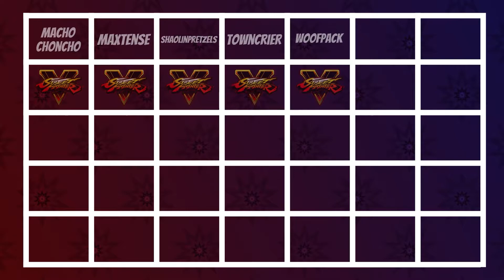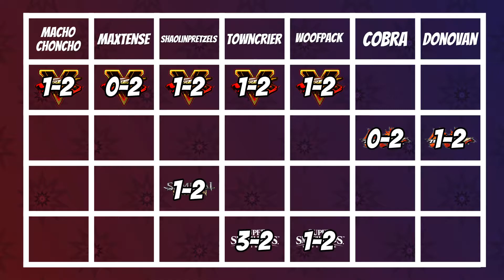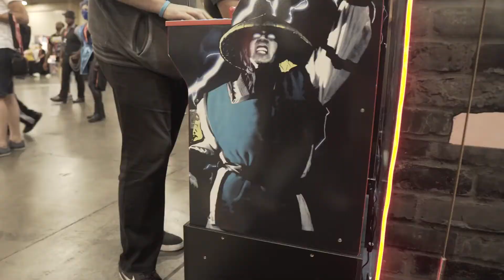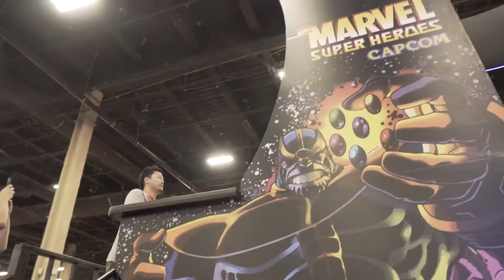THESE GUYS DROVE 24+ HOURS TO EVO?!! | EX Dragon Punch Podcast Special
What would you do for the chance to be the best in the world? 7 colleges students were given the opportunity to compete for the shot at becoming Evo champion!

...but there was a catch...

Follow the Ohio FGC to learn more about our community!

Special thanks to our guests from the University of Akron FGC for making this happen! Be sure to check out everyone's socials below!!

0:00 Intro
1:48 Planning the Trip
7:24 The Road Trip
25:29 Competing at Evo 2019
38:17 The Casual Experience at Evo
1:04:04 Evo Finals Day - The Arena Experience
1:28:31 Conclusion

EX Dragon Punch is the official podcast of the Ohio Fighting Game Community.

When people think of fighting games, they'll often think of New York or California. But there's one state between them the whole world should be watching.

Here you'll get the inside scoop on some of the rising talents in this part of the US Midwest, while also learning how fighting games have shaped players' lives from every corner of Ohio, from Cleveland to Cincinnati.

From players to tournament organizers to rising content creators, the EX Dragon Punch podcast will give you an exclusive look at all the parts that make a thriving competitive scene.

Now sit back, relax, and hear from some of the best of the Midwest!

Host: ShaolinPretzels

SPECIAL THANKS TO:
- Cobra (Mason)
- Donovan (Liam)

Description Tags: Dragon Punch, University of Akron, tournament, Ohio, Akron, Cleveland, evolution fighting game tournament, street fighter v, guilty gear strive, tekken 7, soul calibur 6, samurai shodown 2019, samurai showdown, evolution championship series, evo 2019, fgc, what evo is like, zips esports, university of akron zips esports, ex dragon punch podcast